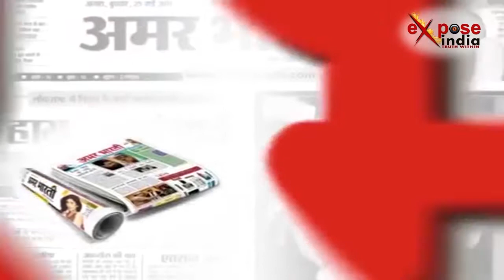सबसे बड़ी खबर, पाकिस्तानी आतंकी नावेद को छुड़ा ले गये आतंकी